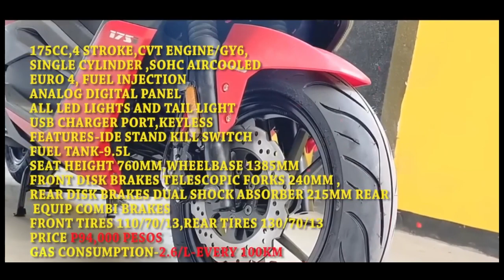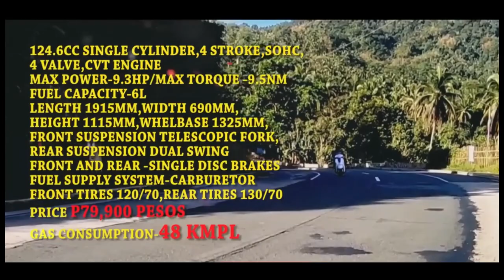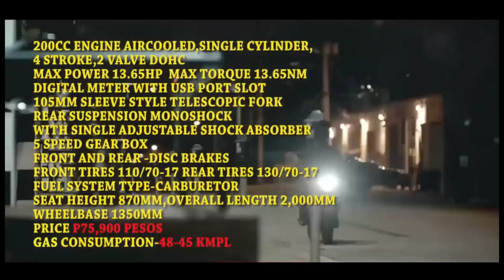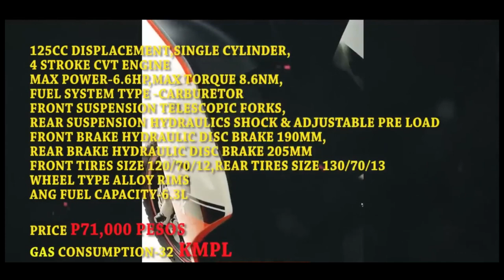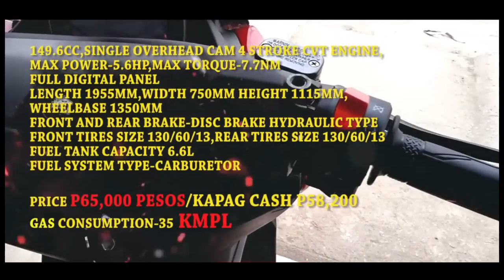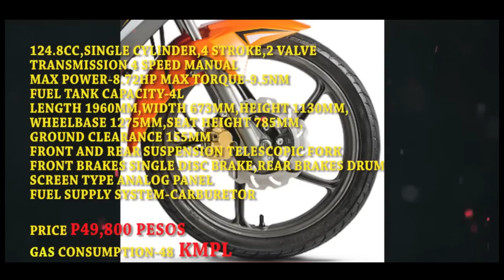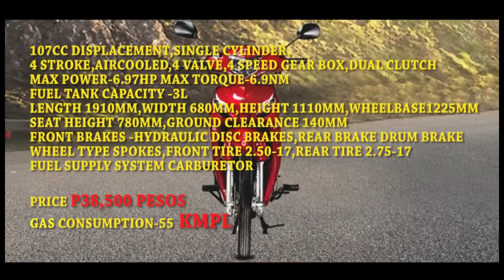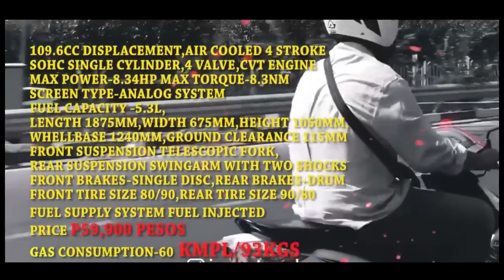8 MGA MOTORSIKLO NA HINDI MAGPAPATALO SA MGA BRANDED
Wag po kalimutang mag SUBSCRIBE sa youtube OFFICE OF THE VLOGGER. at like share comment follow sa facebook ERICK ORALLO MOTOVLOG  para ma update kayo sa mga bago kung Videos Salamat!